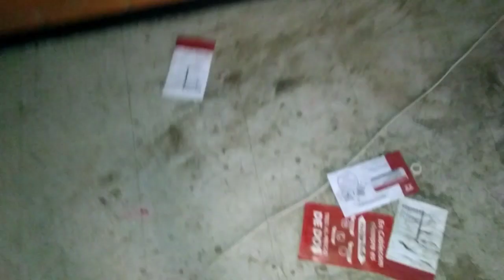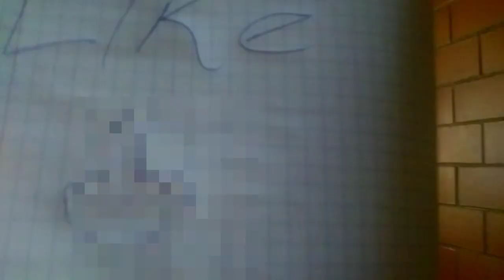La nueva casa del team🏘️🤑😎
Games vlogs